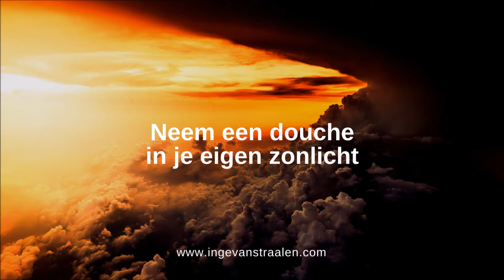Baden in je eigen zonlicht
In deze meditatie maak je contact met je eigen bron en omring je jezelf met je eigen energie.